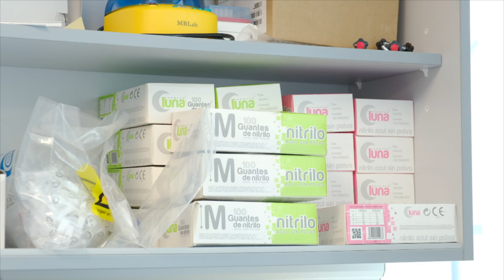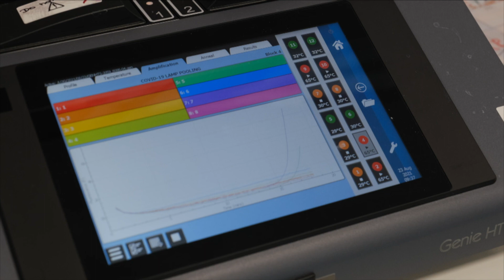WHO warns of 'devastating' effects as patients continue to be treated for Long Covid in Gibraltar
A handful of people in Gibraltar continue to suffer from long covid symptoms 12 months after they contracted the virus.

Last week the Head of the World Health Organisation urged countries to take measures to tackle people suffering from long term symptoms, which he described as 'devastating'.